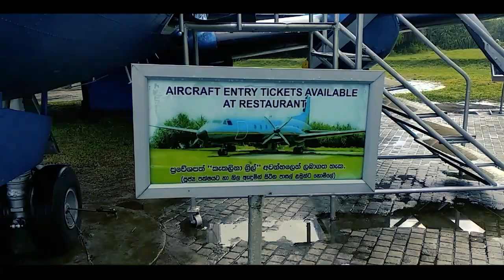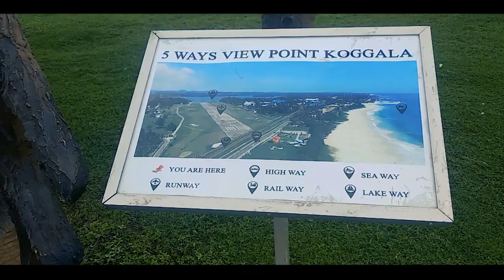Hawker Siddeley HS-748 Airplane & 5 Ways View point - Catalina grill, Koggala